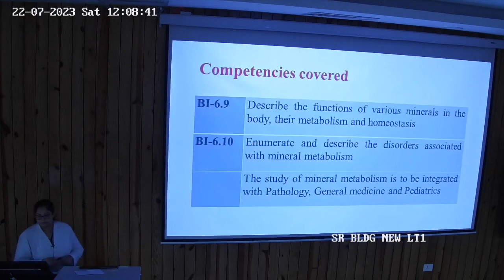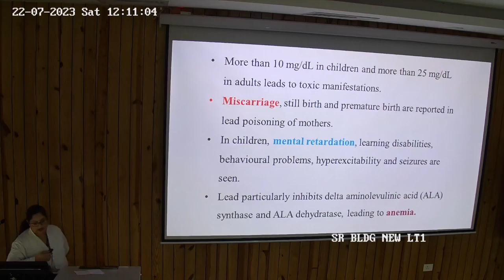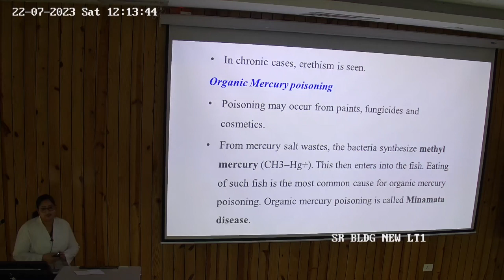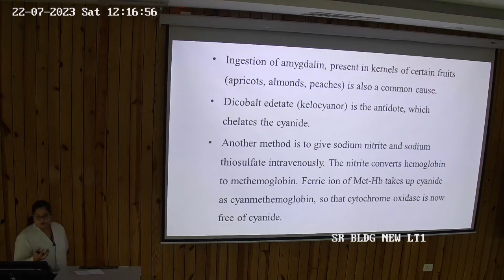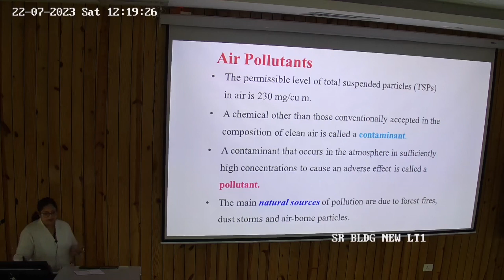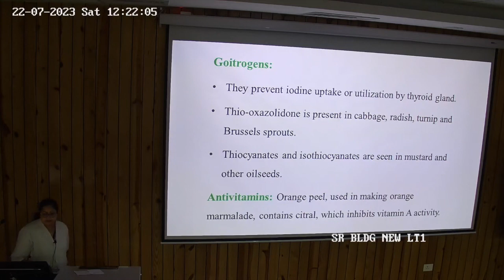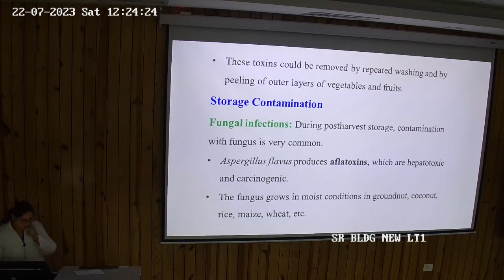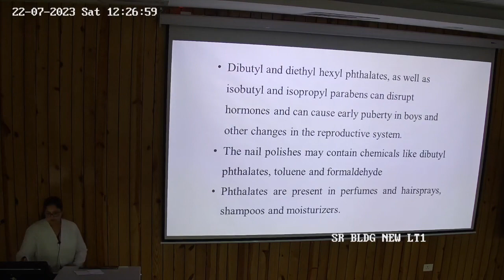Environmental Chemistry Dr. Sunita Singh